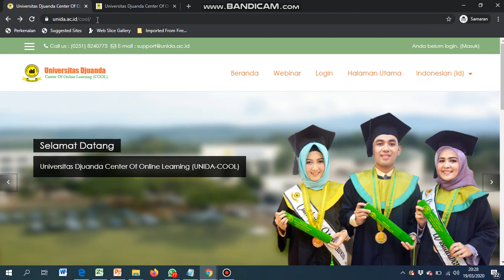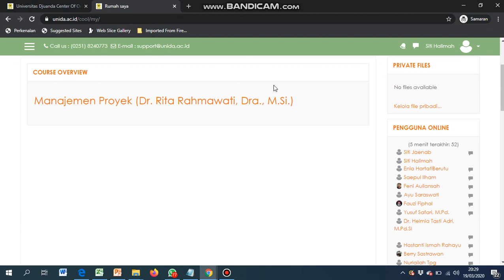Tutorial Log In UNIDA COOL (LMS) 2020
Korean Student Expereince Story @ Fisip Djuanda University